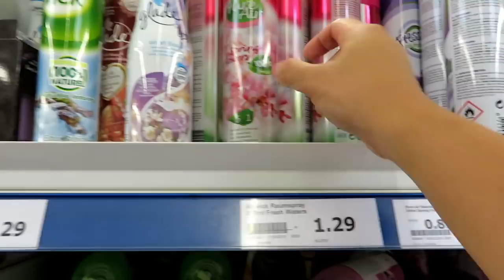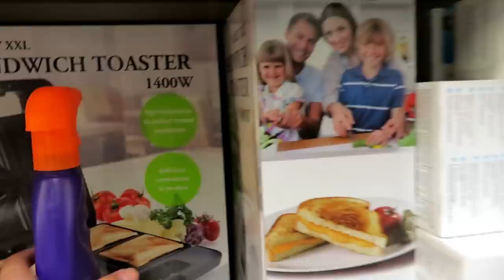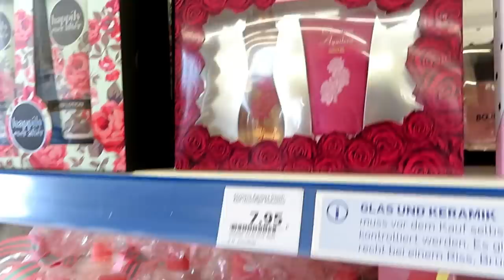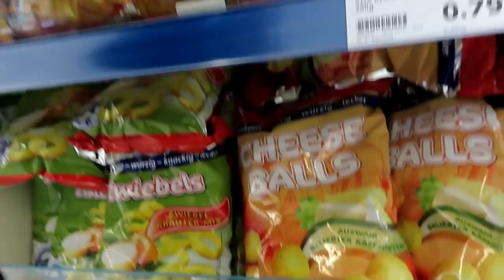TOKO MURMER SERBA GUNA ala YUROP 😊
Yeaaayyy...
belanja dgn pasukan rempong..
ngesurvey toko "baru" murah meriah..
wong ndeso nemu beginian yah kalap🤣
cekidot yukkkkkk 🤩